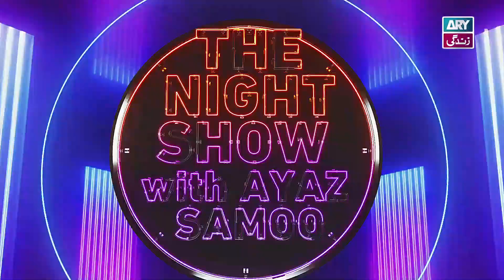Singing in Male Singer's Voice | Hidden Talent | Inaya Khan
Special Guest: Inaya Khan